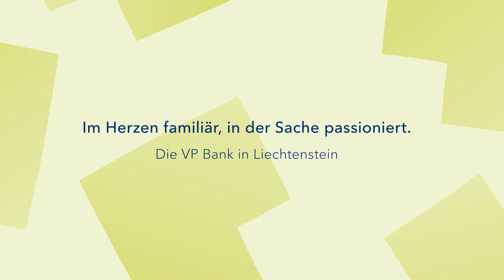À la carte - Die VP Bank in Liechtenstein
Wir kennen unsere Kunden in Liechtenstein genau und begleiten sie seit Jahren vertrauensvoll. Entsprechend familiär ist der Umgang sowohl unter den Mitarbeitenden als auch mit den Kunden. Dabei handeln wir stets professionell und kompetent. Im Park Hotel Sonnenhof agiert Spitzenkoch Hubertus Real mit derselben Leidenschaft und Professionalität und machte den Familienbetrieb so zu einer der exklusivsten Adressen im Land.